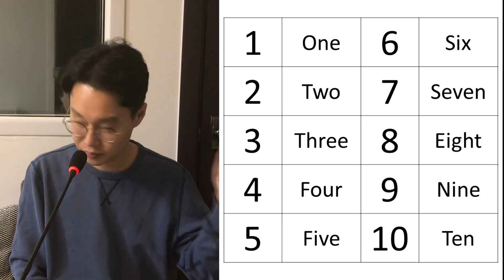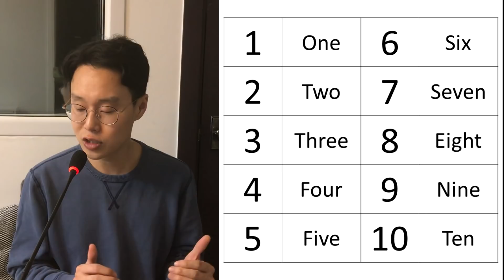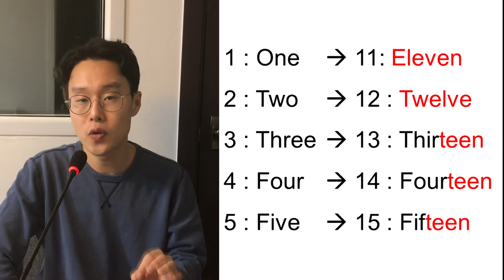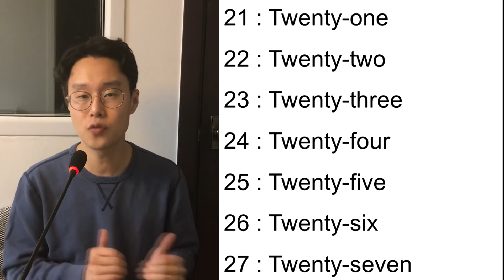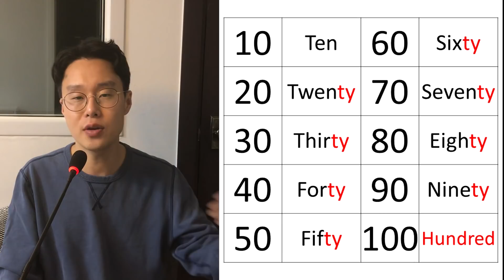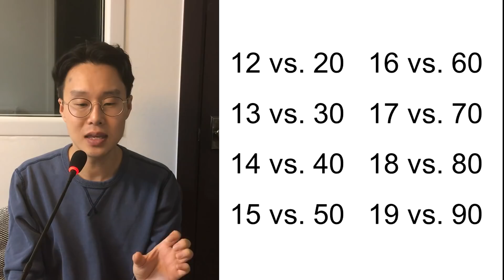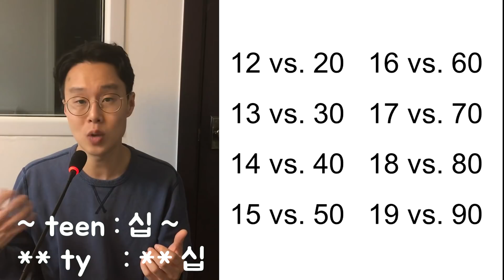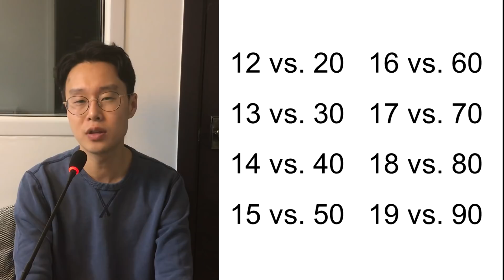[영어로 숫자 읽는 법 1 ~ 100] 세상 제일 친절하고 쉬운 수업 _ 영어 회화 (친절한 대학 정주행 28편)